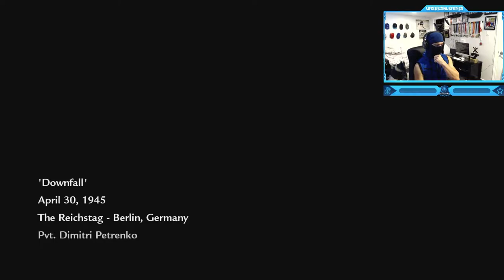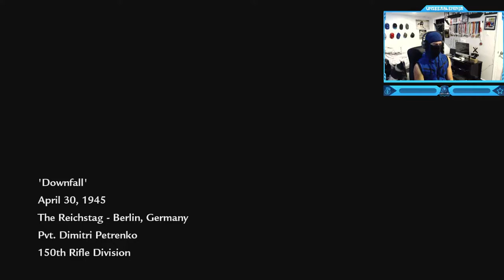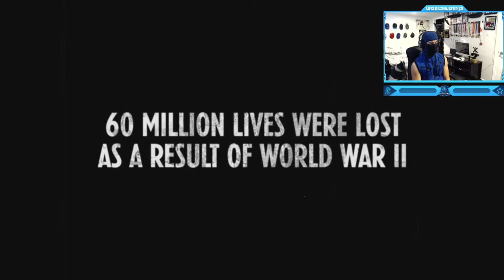Call of Duty: World at War - Russian Campaign - Last Mission (Downfall) - Ending!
Timestamps ⏱
0:00 - Intro
0:51 - Call of Duty: World at War - Russian Campaign - Last Mission (Downfall) - Ending!
15:45 - Outro